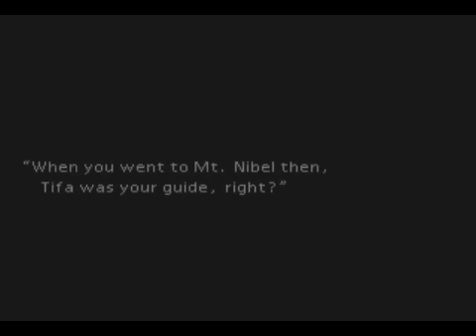Let's Play Final Fantasy VII #034 - You're Volunteered!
In this episode, we save the girl from the monster, and get volunteered to do all the dirty work for everyone else.

Special thanks to neobullseye1 for your suggestion in the last episode.